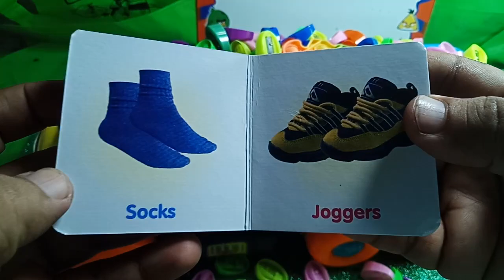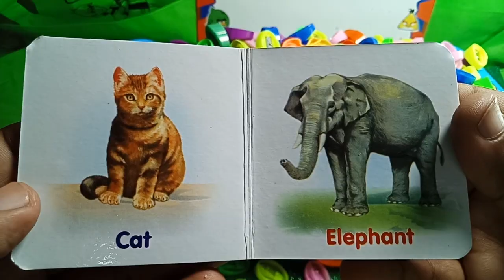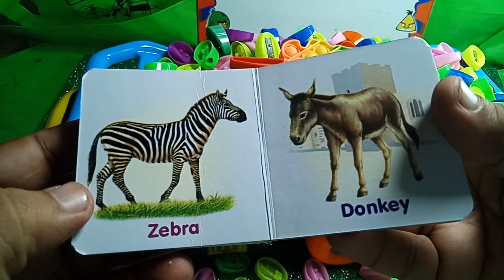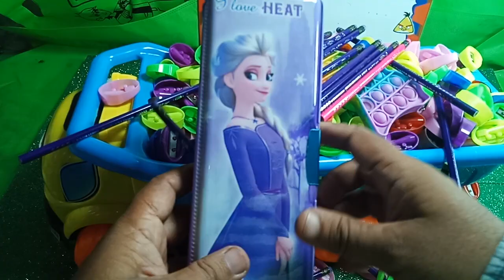A VERY SATISFYING VIDEO WITH VARIETY OF ITEMS